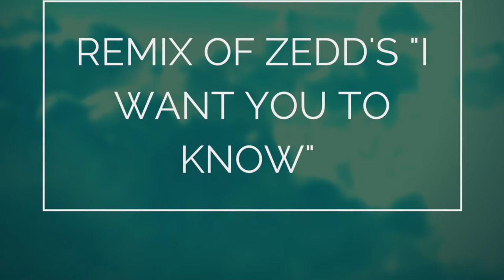I Want You To Know - Troy Olson Remix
Remix For Zedd's "I Want You To Know" Hit, Produced by a new music producer Troy Olson.